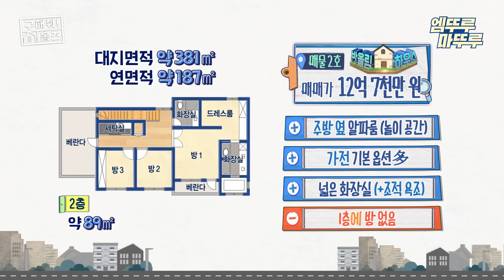[구해줘 홈즈] 고급 리조트에 온 듯 드넓은 공간들 🤩 경기 광주 반올림 하우스 ✨ㅣ#경기광주 반올림하우스 엠뚜루마뚜루 MBC220417방송